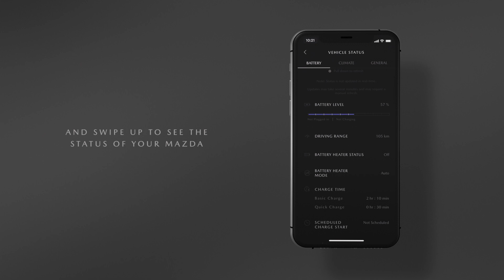MyMazda | Vehicle Information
Use the MyMazda App to find your vehicle information such as its service history and manuals, help you find a Mazda Dealer or get updates about recalls.

If you have a Connected Vehicle, you can also access many other features like remote controls, vehicle finder and send a destination to your car. For the All-New Mazda MX-30 use the MyMazda App to check the battery and charging status, but also regulate the climate control.

Official video of Mazda Motor Europe. Model availability varies per country.